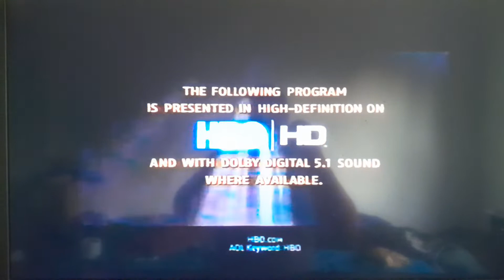Opening To Fat Albert (2004) on HBO (Sunday, October 23, 2004) @ 7:25 PM